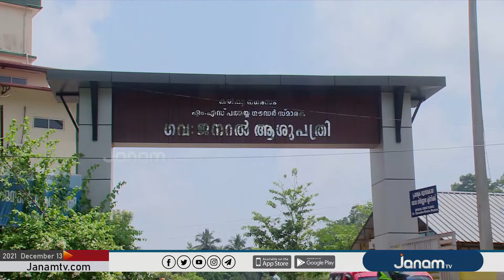കൽപ്പറ്റ ജനറൽ ആശുപത്രിയിൽ ആംബുലൻസ് സേവനം ലഭ്യമാകുന്നില്ലെന്ന പരാതി ശക്തമാകുന്നു